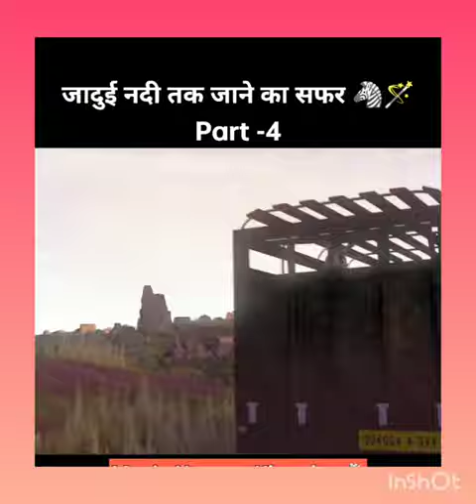Part -4 Jadui nadi tak ka safar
मैजिक पेंसिल जिससे कुछ भी बनाया जा सकता है Part - 1 Just.My.Luck.2006 Movie Explained in Hindi

forever / empire, hip hop & rap, xxx, look

at me, Jil pump, music, bad vibes forever,

sad, sad!, juice wrld, members only, hope,

music video, 2017, hip-hop, the, ski mask

the slump god, II, revenge, ?, Ilj, jmp, hip

hop, jocelyn flores, wishing well, ski mask,

tentacion, икстентасион, Xxxtentacion

tribute, pop, lil wayne, live, wifisfuneral,

official, rip, jahseh onfroy, yung bratz,

2019, trap, jahseh, jesus honcho -

infatuated (official music video), emotional

rap, yungнужнbile bratz xxxtentaction,

elevator, yung bratz xxxtentacion, elevator

yyytontagion yung bratz brioc

explained in hindi,explanation in

hindi,movie insight hindi explanation,

movie explained in hindi, movie south,

movie hindi south, movie hindi, movie new

2023,movie insight hindi, movie 2023,

movie new, movie recap, movie 2023 full

movie, movie trailers 2023, movie punjabi,

movie hindi dubbed, movie love story,

movie explained, movie explained in hindi hindi 2023, movie explained in english, movie explained in hindi hollywood, movie explanation movie explained in hindi zombie, movie explained in hindi sci fi, movie explained in hindi adventure, movie explained in hindi new, Deadpool 3, Captain America: Brave New World, Joker: Folie à Deux, Madame Web, Thunderbolts, the fall guy, king fu panda 4, A Quiet Place Day One, short horror story, movie review, movie explain, horror movie, elvis yadav brand 2, bigg boss ott season 2, facts, 1408 full movie, best movies on netflix, upcoming movies, horror stories animated, shortflix,
hindi 2023, movie explained in english, movie explained in hindi hollywood, movie explanation movie explained in hindi zombie, movie explained in hindi sci fi, movie explained in hindi adventure, movie explained in hindi new, Deadpool 3, Captain America: Brave New World, Joker: Folie à Deux, Madame Web, Thunderbolts, the fall guy, king fu panda 4, A Quiet Place Day One, short horror story, movie review, movie explain, horror movie, elvis yadav brand 2, bigg boss ott season 2, facts, 1408 full movie, best movies on netflix, upcoming movies, horror stories animated, shortflix,

2023,movie insight hindi, movie 2023,

movie explained, movie explained in hindi

horror, movie explained in hindi cartoon,

movie explained in hindi korean, movie

explained by meer, movie explained in

hindi 2023, movie explained in english,

movie explained in hindi hollywood, movie

explanation movie explained in hindi

zombie, movie explained in hindi sci fi,

movie explained in hindi adventure,

Can this teacher change naughtiest school of the city into a good school

A skilled agent cracked the supercomputer to find the most confidential Data explained

Tags -

movie

hindi movie

robot movie

film robo

mermaid mom

robot movie

best viral tags for youtube shorts
youtube shorts viral tags copy and pasten
youtube shorts viral algorithm
viral biker shorts
viral tags for youtube shorts 2022
viral amazon shorts
best time to viral shorts on youtube
viral youtube short songs
tiktok viral skirt shorts
4fks short

flumingss twitterGroup of people stuck in the middle of Antarticia survival story explained
blackchully3 viral videos
gurita viral
blackchully3 viral video
santosogerio
https mediafire chika viral
blackchully3 tiktokshorts viral keywords
viral captions for youtube shorts
best viral